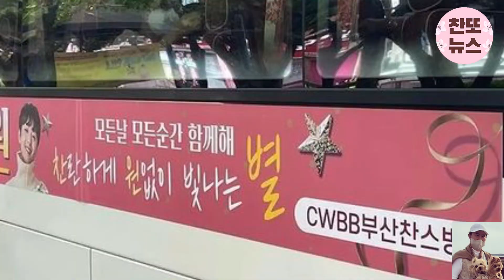순천만에 넘실대던 핑크빛 물결과 떼창~!!! 거리두기 해제 후 첫 공연 관람 소감~!!! 1만명 수준높은 관중을의 매너, 2023 순천만 국제 정원 박람회 기념 공연